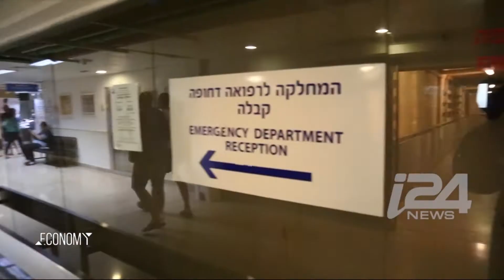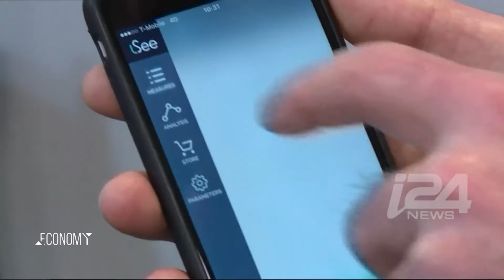I24 news - Inovytec Medical Solutions Ltd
INOVYTEC: The Israeli company making life-saving equipment

Watch INOVYTEC on i24’s The Daily Beat with Meredith Ross as one of Israel’s med-tech companies leading recent advancements in emergency medicine and trauma care solutions.